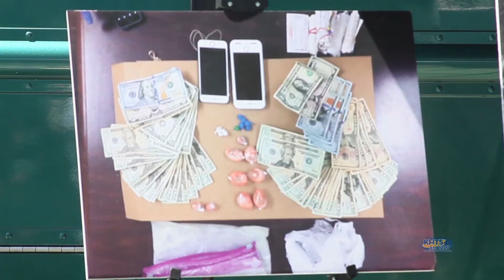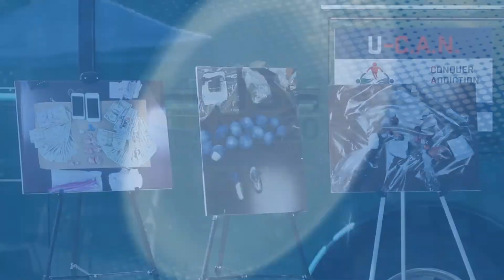Captain Lewis Says ‘No More’ To Santa Clarita Drug Peddlers At News Conference - KHTS News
Captain Lewis Says ‘No More’ To Santa Clarita Drug Peddlers At News Conference - KHTS News  - Santa Clarita

[Several of Santa Clarita’s leaders in the battle against substance abuse were on hand Wednesday at the Sheriff’s Station to discuss the county’s approach to taking on heroin use within the valley, as well as announce recent arrests and seizures.

One of the most common messages from the group of speakers was unity, the idea that drug abuse and addiction were not problems to be solved solely by the Sheriff’s Department or the city.